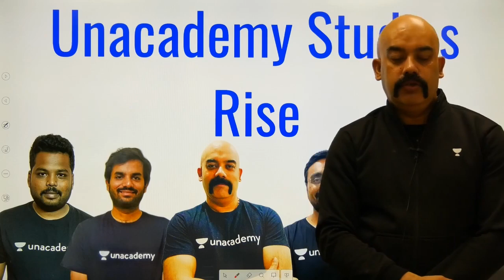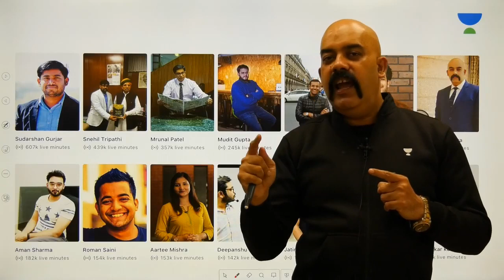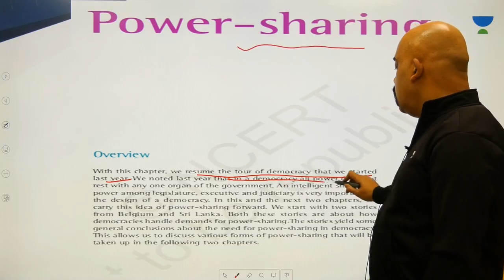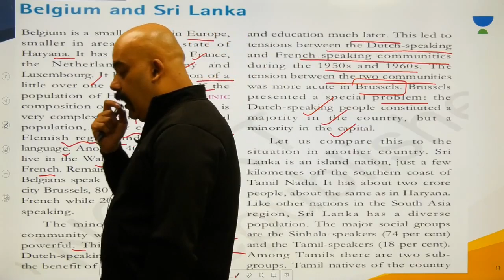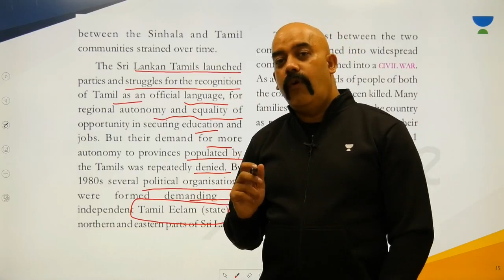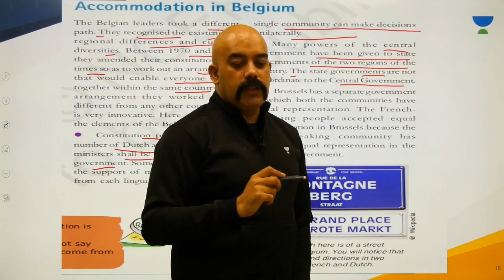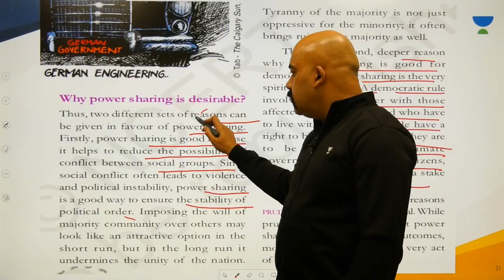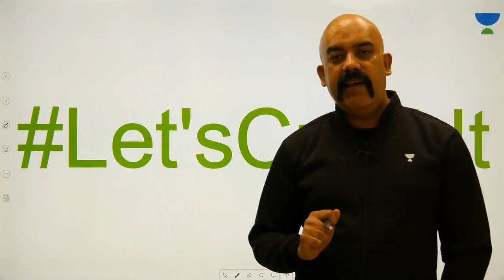L1: NCERT Class 10 Polity (Chapter 1) | NCERT Summaries | UPSC CSE/IAS 2020 | Sidharth Arora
This lesson discusses on NCERT Class 10 Polity (Chapter 1) from the NCERT Summaries by Sidharth Arora. It is very important for the UPSC CSE/IAS 2020 preparation.

Unacademy Plus Subscription Benefits:

1. Learn from your favourite teacher
2. Dedicated DOUBT sessions
3. One Subscription, Unlimited Access
4. Real time interaction with Teachers
5. You can ask doubts in live class
6. Limited students
7. Download the videos & watch offline